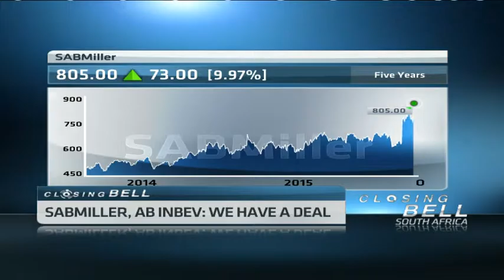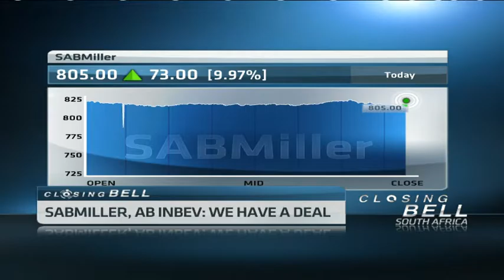AB InBev-SABMiller: We have a deal, will regulatory authorities accept it?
Original Publish Date: || Tue, 13 Oct 2015 13:25:57 GMT || Syd Vianello, Independent analyst and a man who has been closely following the SABMiller-Anheuser-Busch InBev takeover - joins CNBC Africa to shed more light on the deal.